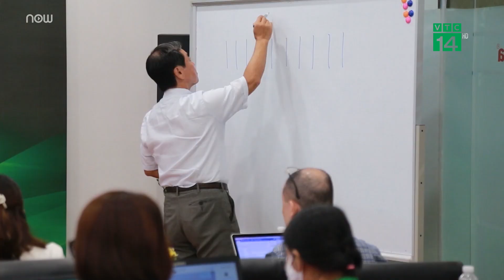Ô nhiễm không khí từ công nghiệp lạnh: Cần giải pháp quyết liệt hơn | VTC Tin mới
VTC Tin mới | Công nghiệp lạnh trong đó có sản xuất, bảo trì điều hòa không khí là lĩnh vực phát thải ra các chất làm hại bầu không khí. Vì vậy, cần có những hành động quyết liệt, từng bước giải quyết triệt để các nguồn phát thải này.